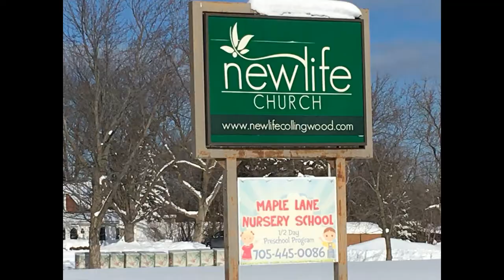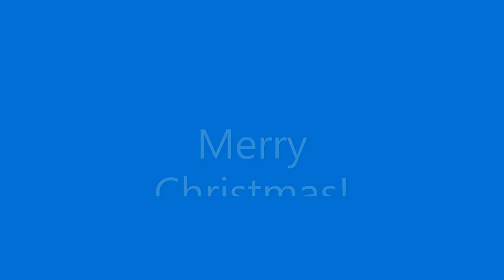Revised Christmas Village